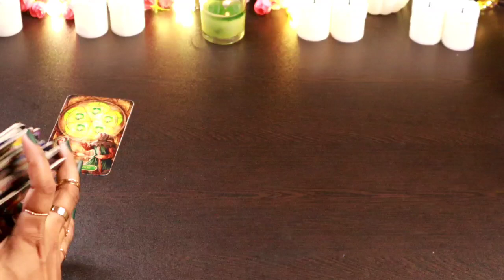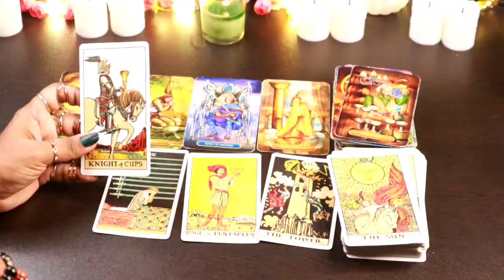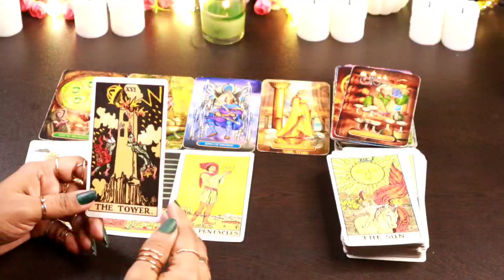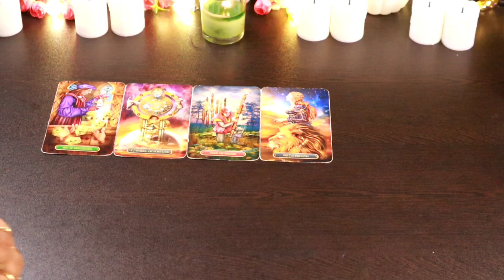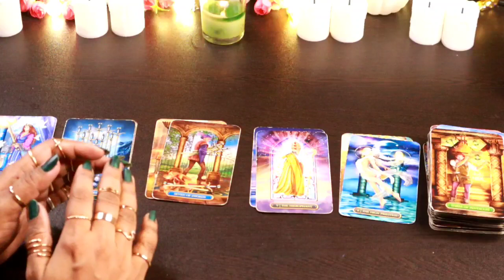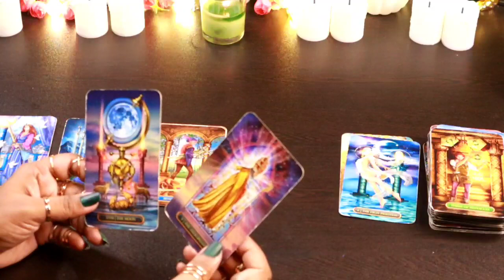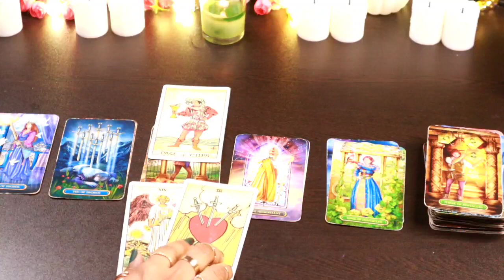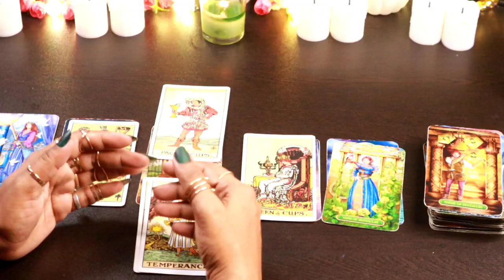♊मिथुन राशि Gemini 😇✨Heal Your Throat And Heart Chakra So You Can Feel & Express✨(June 1st To 15th)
♊ मिथुन राशि Gemini Taroastro Prediction 😇 मिथुनराशिtarology geminijuneprediction geminisignprediction weeklyprediction# geminitarology geminiprediction tarotguidance divineblessings tarotwithshree111 weeklyprediction tarotcardreading#

This is Shree.I am back here with another reading timeless ,collective tarot card reading to see the Divine Blessings in your personal and professional life..This videos will help you to know about what is written in your destiny,which blessings are coming in your life in June 2023 .what divine want you to do for your highest good.We will also check what universe and Angel's are bringing for  your personal life and professional life.

Thanks
Shree

THANKS
SHREE

messages#pickacardreadings#theirnextmove#lovereading#tarotwithshree111#india#pakistan#allsigns#divineconnection#divinemasculine#divinefeminine#divine#masculine#feminine#souljourney#soulconnection#divineguidance#next24hours#next36hours#next48hours#nextfewhours#divine#universe#finance#marriedlife#menifestation#union#oracletarotcard#tarotwithshree111#hinditarot#currentfeelings#truefeeling#candlewax#cardoftheday#youvsthem#theircurrentfeeling#nocontact#nextaction#collectivereadings#lovereadings#currentenergy#futureprediction#angel'guidance#timeleaareading#channeled